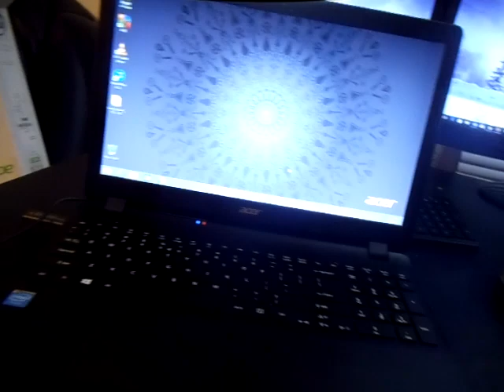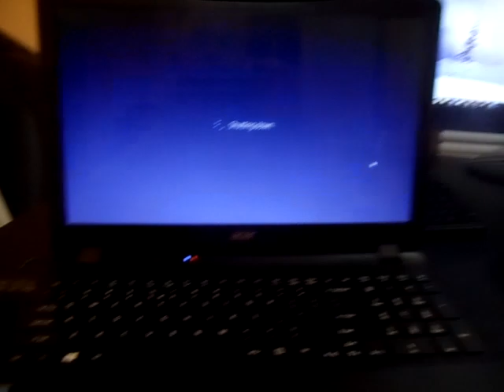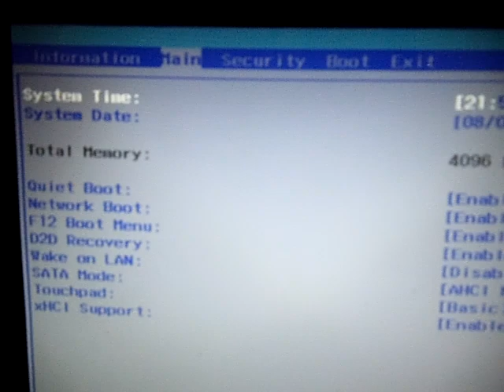Acer Laptop TOUCHPAD Mouse NOT Working Fix E ES ES1 E15 ES15 V3 R3 SA5 E5 R7 VN7 R5 F5 Trackpad Stop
Video showing a quick repair fix for your Acer Aspire laptop's touch pad Mouse stop working.  You may have just installed a fresh copy of WIndows on your Acer or it just suddenly stopped working.  This particular model is an ES1-512 but again will work with any of the newer Acer notebook computers.